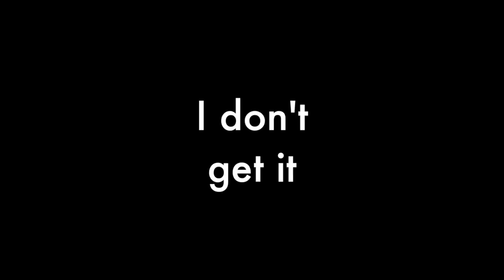How do you say "I don't get it" in Chinese?